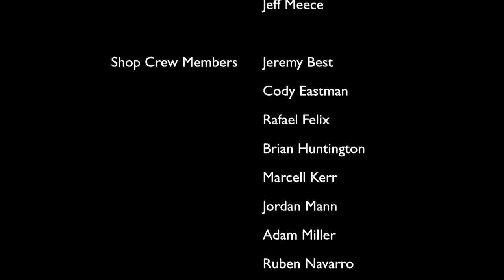How to make your car cool - hydraulics, Air bags, iPad dash mods, and Light Tape - Amplified #99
In this episode of Amplified, the Soundman crew shows you how to get chicks by making your car cool!